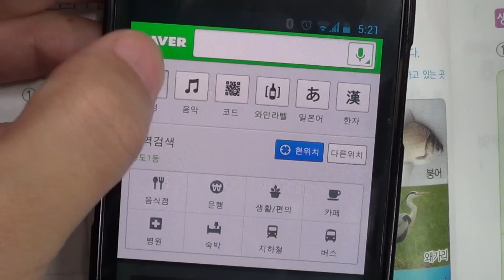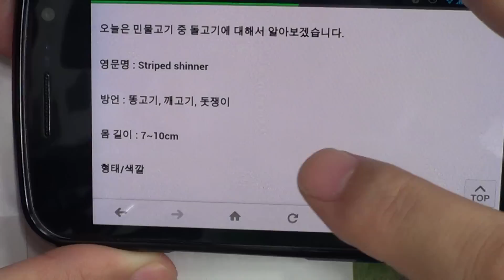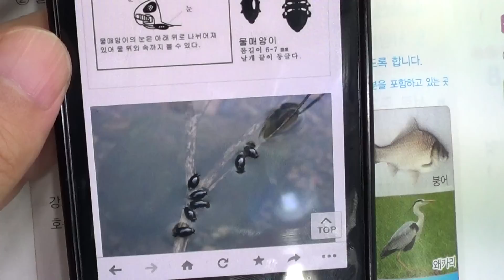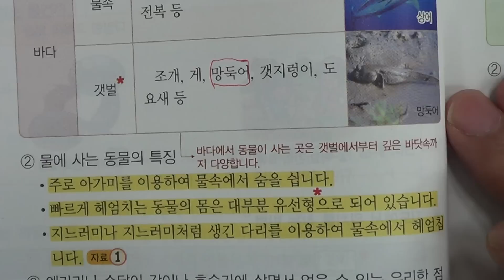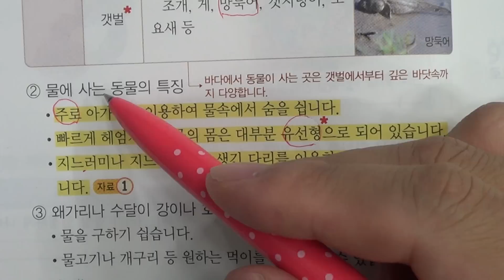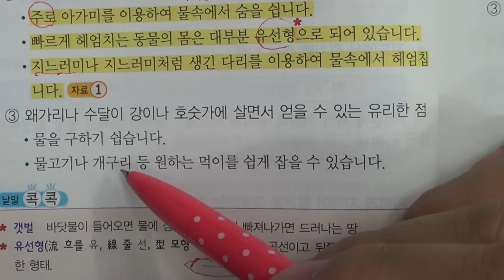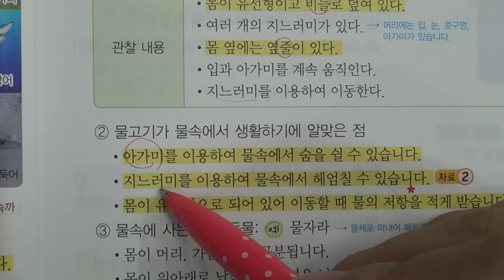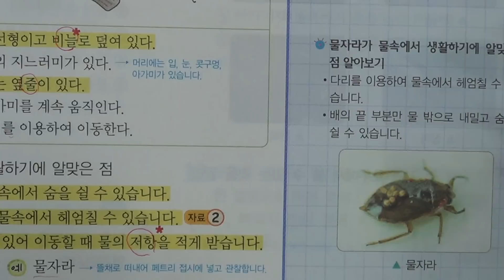송도신도시 송도 학원 종합학원 3학년 2학기 과학 1단원 물속에 사는 동물의 특징